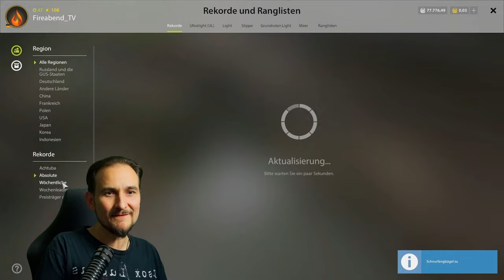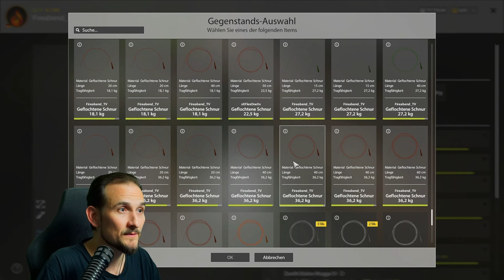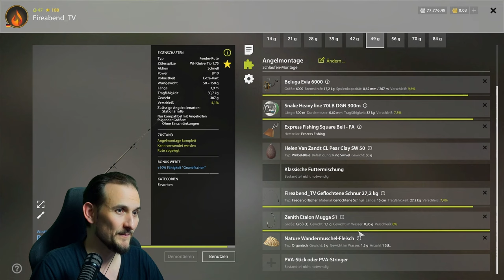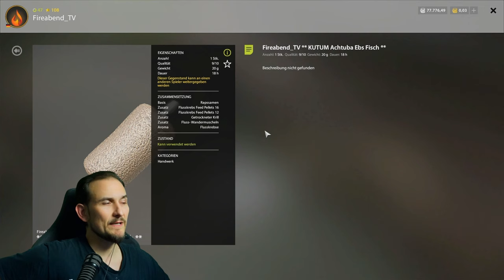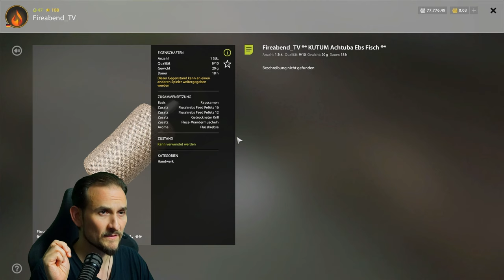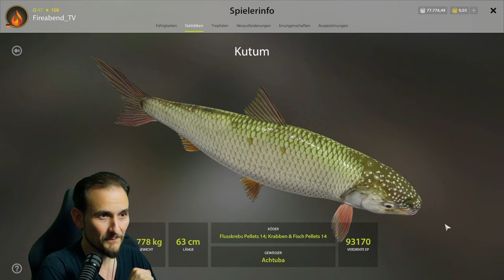Russian Fishing 4 - Achtuba - Kutum Spot oder Zeitverschwendung